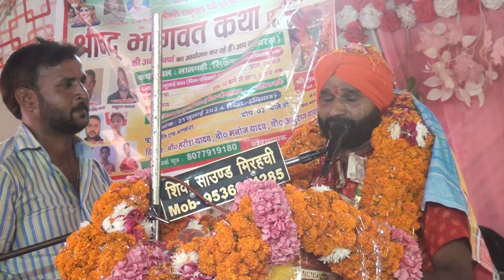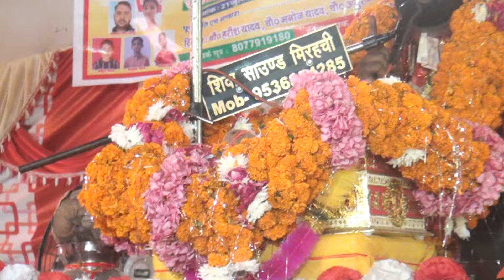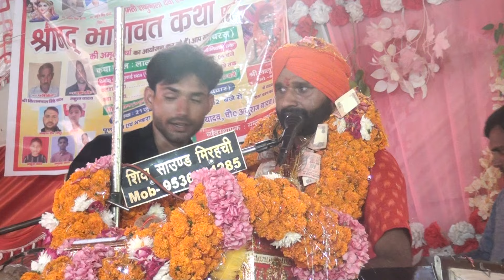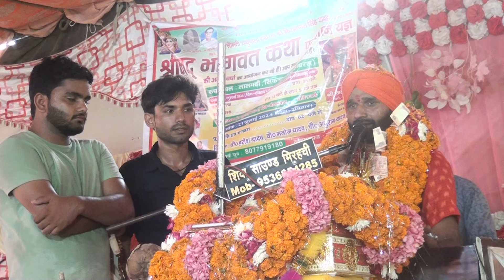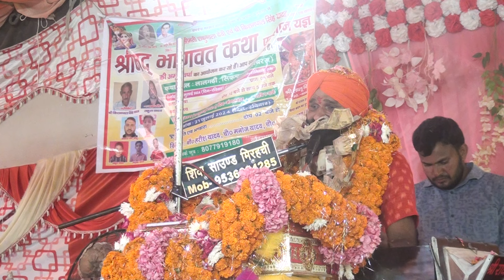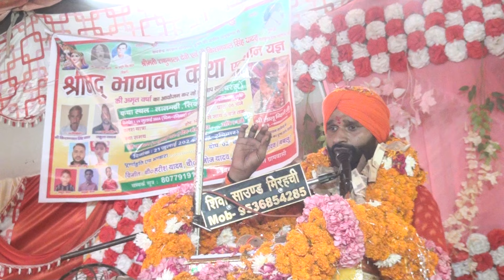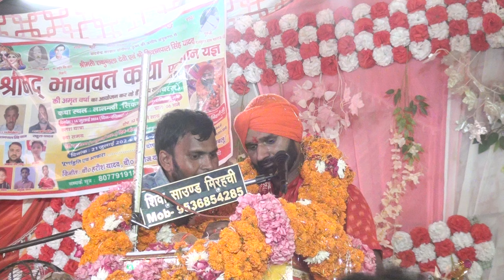बिहारी जी शास्त्रीवीडियो भागवत विदाई समारोह बहुत सुंदर#आज तक किसी का नहीं देखाहोगापुष्पों की वर्षा